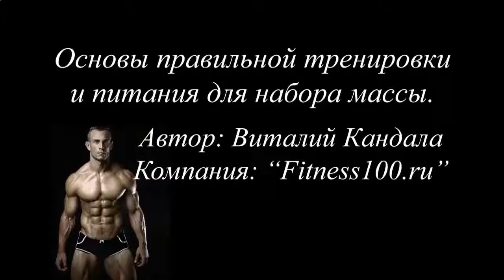Накачать мышцы бегом